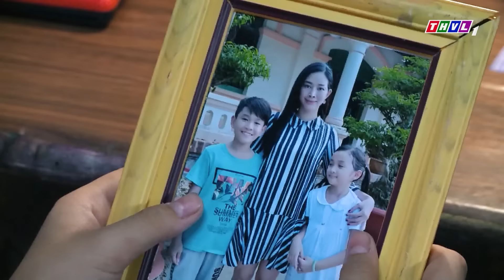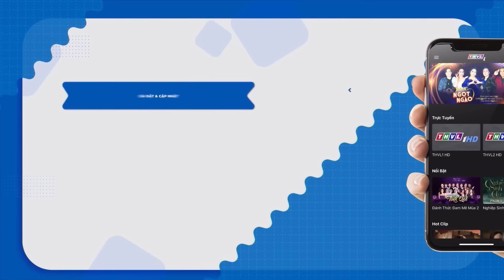VỢ HẠI MẸ CHỒNG ĐỔ THỪA TÌNH CŨ CỦA CHỒNG | PHIM VIỆT NAM 2023 | PHIM TÂM LÝ XÃ HỘI VIỆT NAM 2023